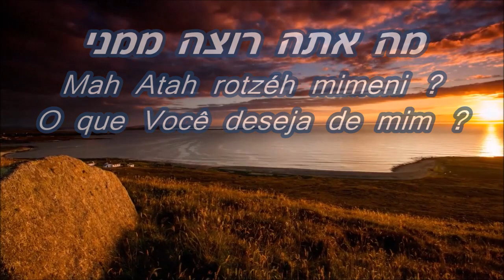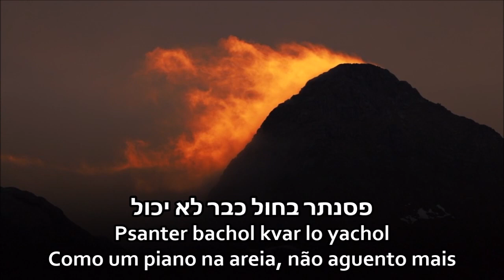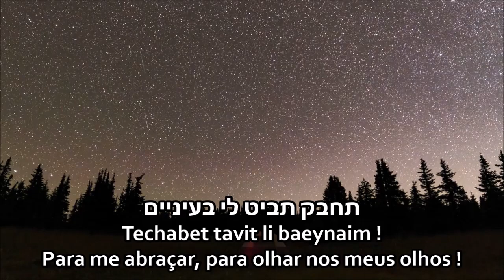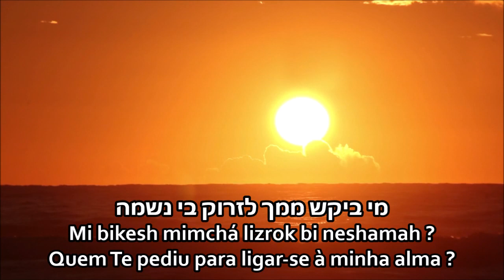Mah Atah rotzéh mimeni ? - O que Você deseja de mim ? - Hanan Ben Ari